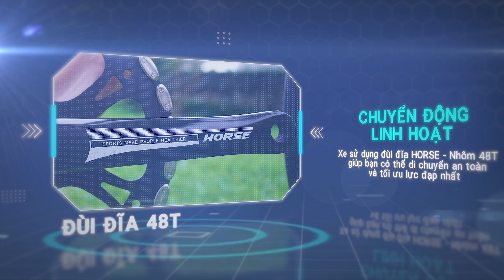FIXGEAR HORSE FX1 - Kiến Tạo Phong Cách Sống Của Bạn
XE ĐẠP TOÀN CẦU - Dẫn Đầu Chất Lượng
Xe đạp fixed gear HORSE FX1 Nhôm nhẹ thiết kế khí động học, không mối hàn, sơn tĩnh điện tem sơn. Tay lái Nhôm cong. Vành nhôm 2 lớp chém gió cao 6cm bi bạc đạn, chạy siêu lướt, siêu chớn. Fix HORSE lắp líp fix, xích hạt đậu chắc chắn sẽ đưa lại những trải nghiệm tuyệt vời khi sử dụng.
THÔNG SỐ KỸ THUẬT XE ĐẠP FIXED GEAR HORSE FX1
Size Khung Dóng đứng/dóng ngang: 47/50cm)
Màu sắc Vàng, Bạc, Đen, Trắng, Xanh, Đồng
Khung Nhôm 6061 không mối hàn siêu nhẹ
Càng Thép cường lực không mối hàng
Tay lái  Thép cường lực
Cổ lái  HORSE - Hợp kim Nhôm
Tay đề Không
Gạt đĩa Không
Gạt líp Không
Đùi đĩa HORSE - Nhôm 48T
Xích ZGHX - Hạt đậu
Líp  1 líp fix 16T + 1 líp cá
Phanh Phanh V - Nhôm
Yên xe HORSE - Mút bọc da mềm
Cọc yên  HORSE - Nhôm
Pedal Nhôm có Strap
Moayer  ZHENYAFU - Nhôm bi bạc đạn
Vành xe HORSE - Nhôm 2 lớp, cao 60mm
Lốp HENGYUANDA 700x25C
XE ĐẠP TOÀN CẦU – Chủ quản phân phối các thương hiệu xe đạp nổi tiếng Sava, Life, Fascino, Papylus...

XE ĐẠP TOÀN CẦU